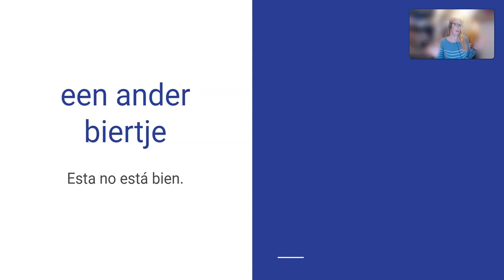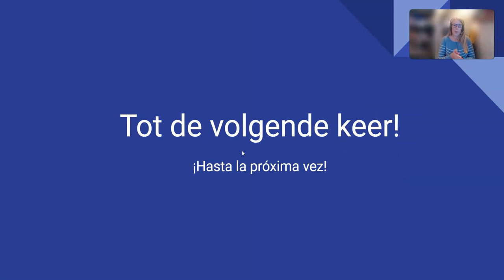Otro en holandés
Gramática holandesa en español. Véase para materiales gratuitos.